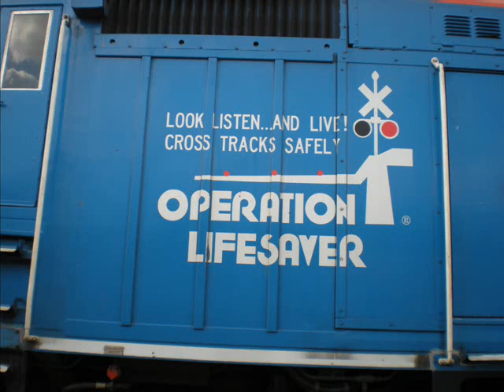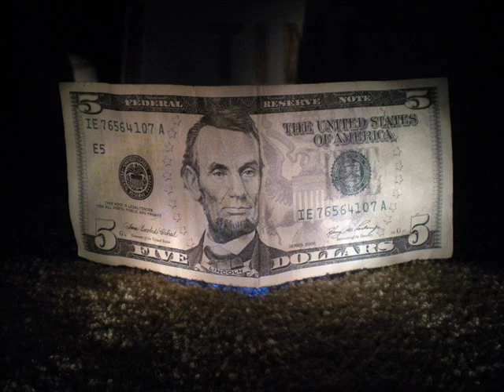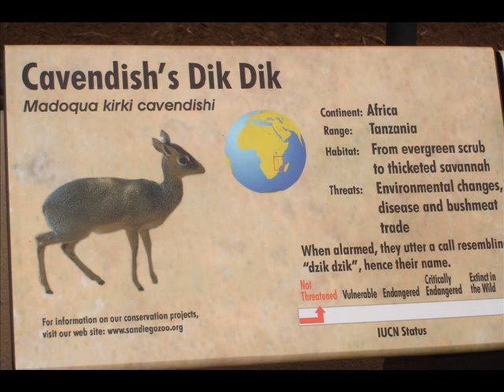Some Shots, Pix, and Great horns of 2009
From Chicago to San Diego. My Favorite shots Pix and horns from 2009.

Song: New Year's Day
Band: U2
Album: Blood Red Sky